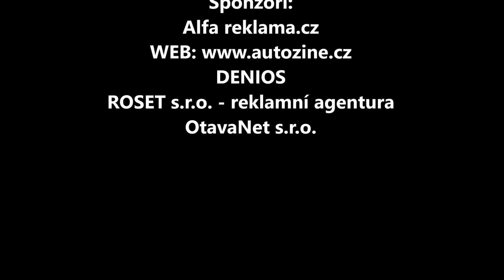Vyhlášení výsledků 28.9. 2015 Pošumavský Slalom Cup - V. Ve stopě rally osvobození, Kadov